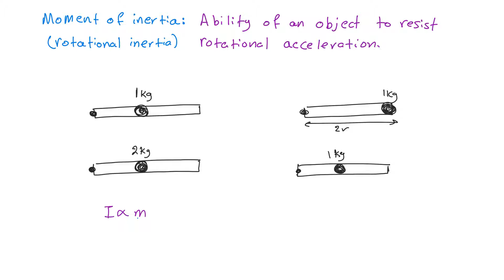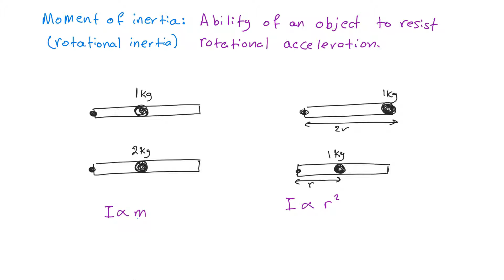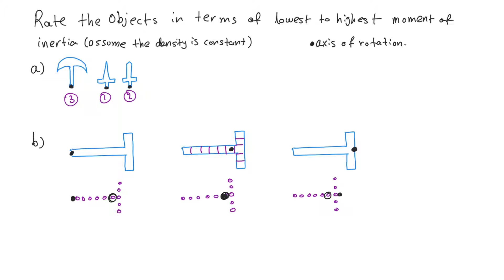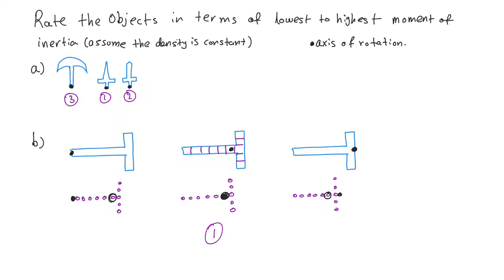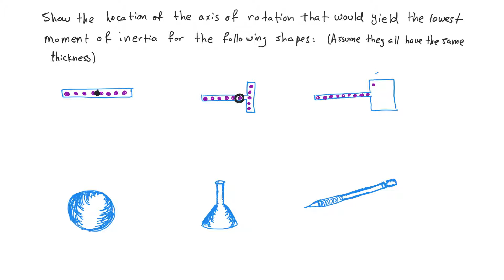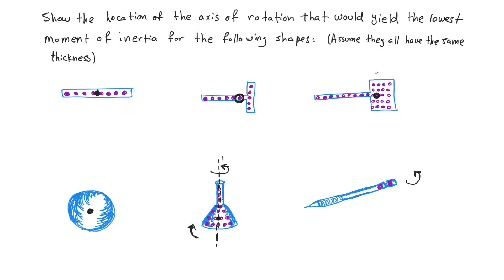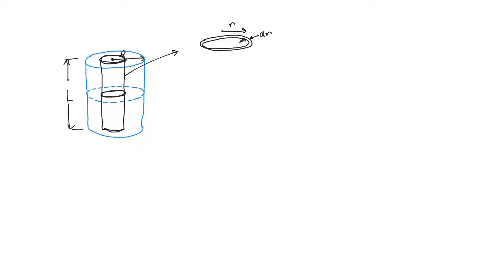Physics - Engineering - Moment of inertia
This video covers the concepts of moment of inertia. Students will learn the definition, the equation, how to estimate an axis of rotation where the moment of inertia is at its lowest, and finally how to derive the equation of moment of inertia for simple continuous shapes.
The first part of the video is intended for high school students and the second part (derivations for continuous systems) is intended for university students.